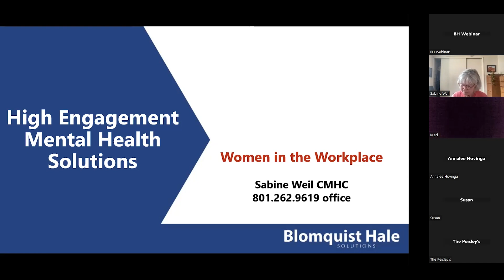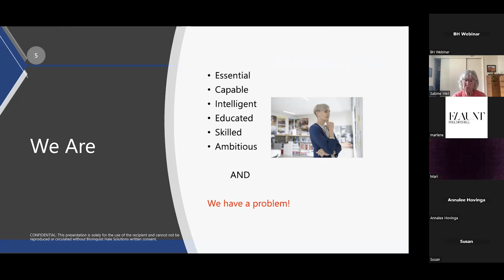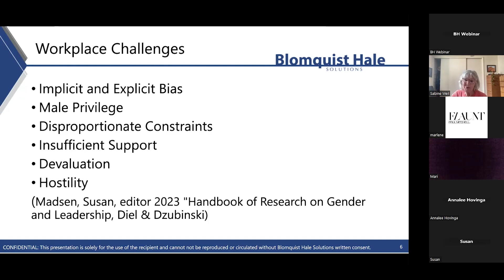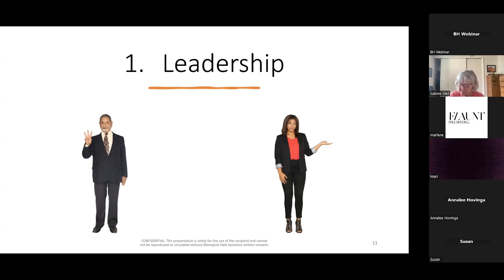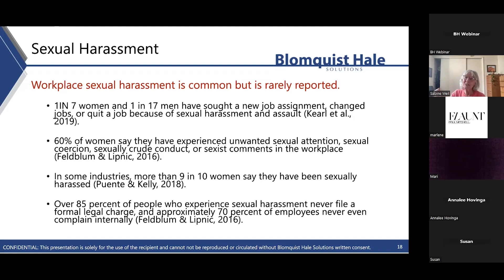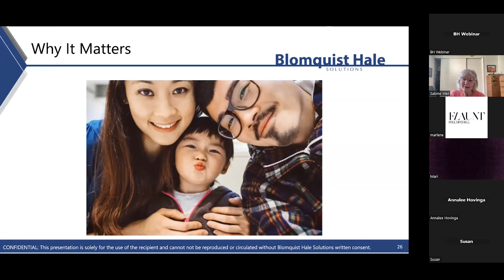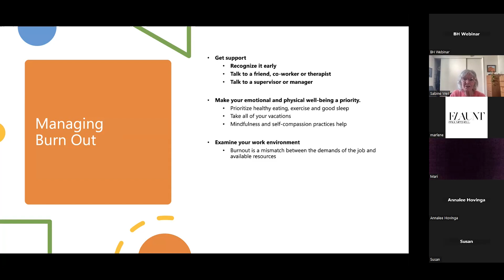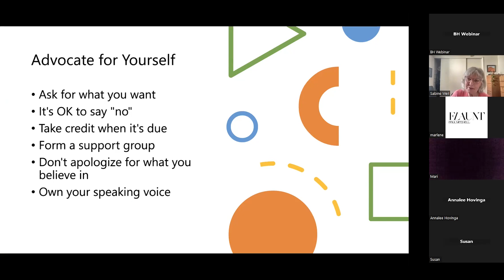Women in the Workplace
Participants will learn be able to identify at least 5 (or more) challenges that women in the US currently face in the workplace. In addition, they will be able to verbalize why diversity and equality in the workplace benefits businesses and society as a whole and be able to identify three (or more) strategies that women (and men) can take to level the playing field.